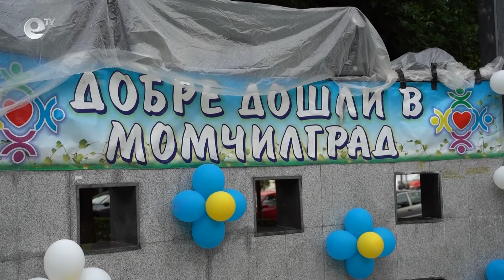Откриха 15-тото издание на международната среща "Момчилград винаги в сърцето ми"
Откриха 15-тото издание на международната среща "Момчилград винаги в сърцето ми". Мероприятието ще се проведе в рамките на шест дни.